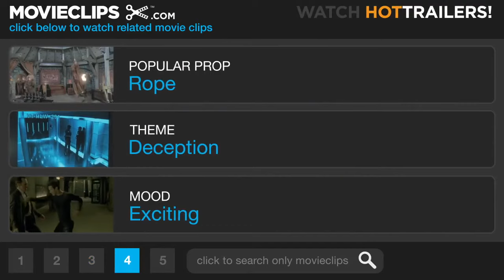Coraline (8/10) Movie CLIP - Good Kitty (2009) HD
Belongs to Movieclips